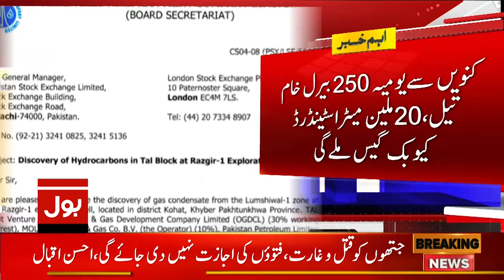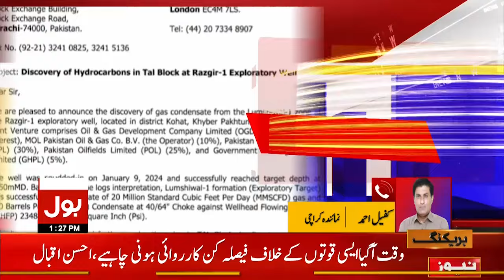Crude Oil And Gas Reservoirs Found In KPK Pakistan | Good News | Breaking News